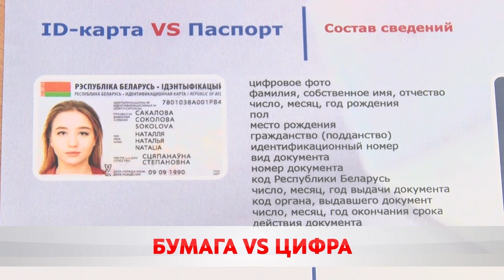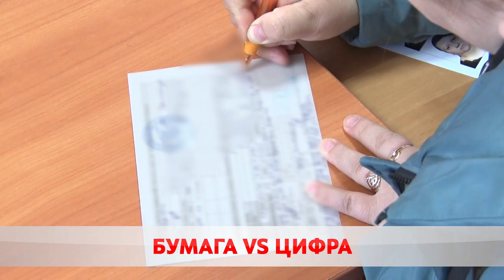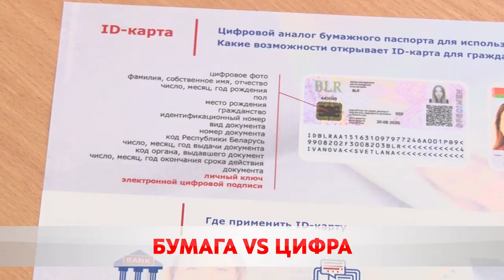Бумага VS цифра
Цифровая вселенная. Бобруйчане входят в новую эпоху. Электронную. Лишнее тому подтверждение – статистика. Более 3,5 тысяч горожан перешли на ID-карты. Это удобно, быстро и современно. Как не упустить возможность стать высокотехнологичным – далее